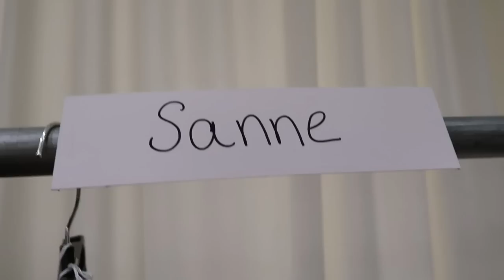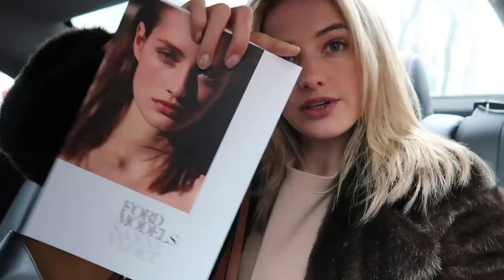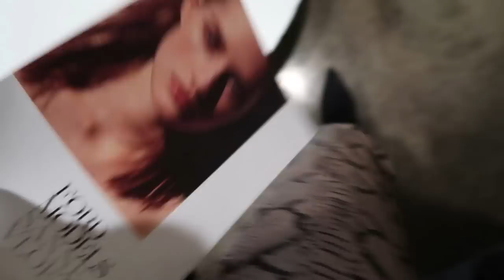Life Of A Model | Behind The Scenes At New York Fashion Week | Sanne Vloet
A Day In The Life Of A Model | Backstage At New York Fashion Week, , Behind The Scenes Fashion Shows & Events, & My Red Carpet Makeup Look | Sanne Vloet

Hey Guys!

Happy Valentines Day EVERYONE! Give your best friend, boyfriend, girlfriend, partner, parent, or just anyone a big hug. I'm sending virtual hugs to everyone from New York!

I love fashion and I really enjoy sharing what goes on during fashion week. So since NYFW ended yesterday I wanted to share "A Day In My Life As A Model" with you guys taking you behind the scenes to see what it's like to experience NYFW as a model. Fashion Week is also the only time that all of my friends are in one place at the same time so I really love seeing them at the shows or the events that we all go to.

So if anyone has ever experienced Final's Week at school that is what Fashion Week is like for us. It's a hectic week full of castings, shows, fittings, and events. Sometimes you leave home at 5:00 am and get home at midnight. I'm going to be going to Paris this year for Fashion Week so if there are enough people that want to maybe meet up while I am there I'd love to meet you guys! Let me know!

I hope you enjoyed this little peek into my life and what us models do during fashion week. I can't wait to share more with you guys so come over to Instagram and take a peek. Leave your favorite emoji in my Valentines Day picture I posted today with Max. I'll make sure to respond to everyone today on Instagram as well!

xx

Sanne